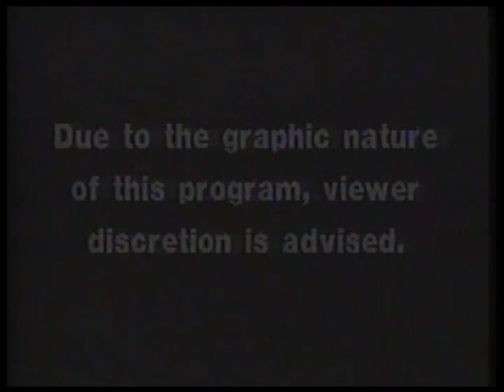Inner Circle : Bad Boys (Theme From Cops) (1987)